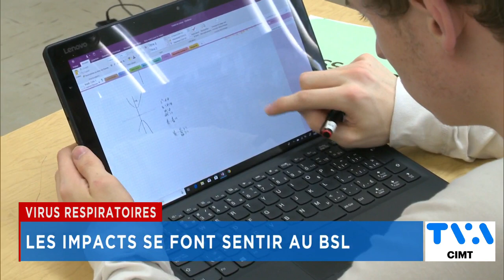TVA Nouvelles CIMT 12h 1er décembre 2022